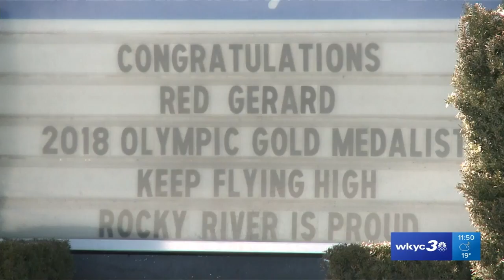Olympic champion Red Gerard played hockey in Rocky River